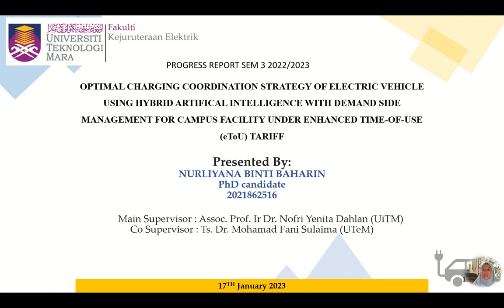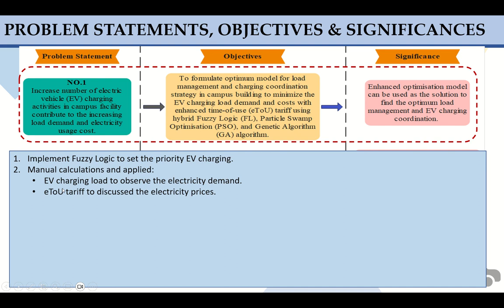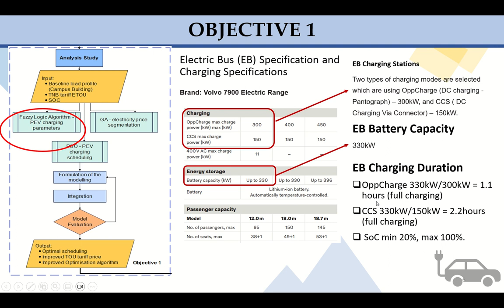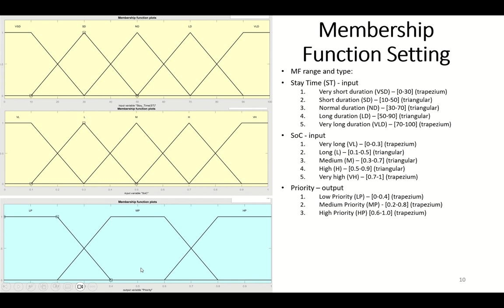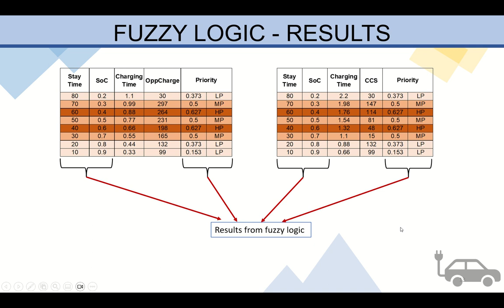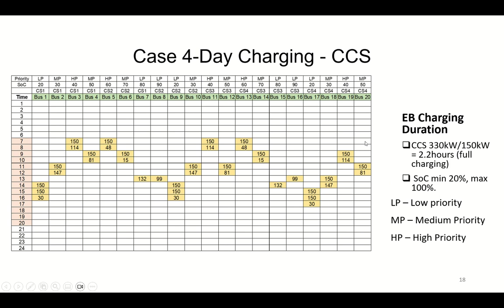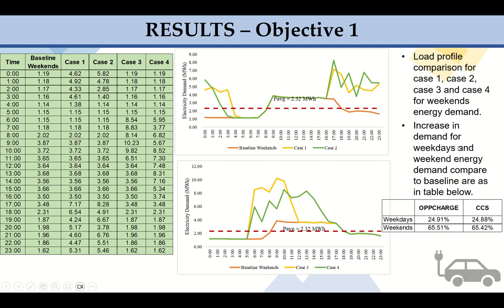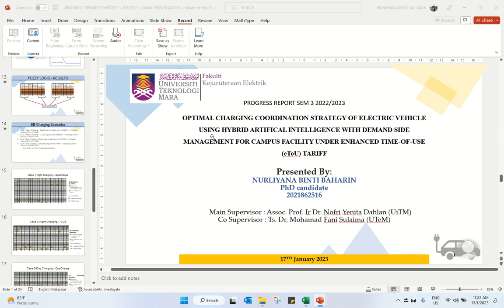PROGRESS REPORT SEMESTER 3 20222023 LIYANA PRESENTATION